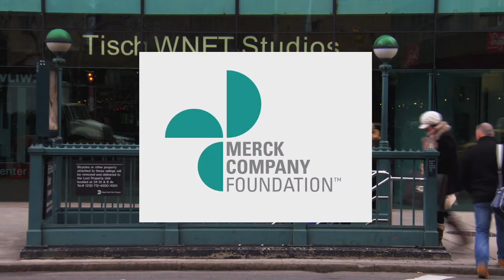"Outthink the Competition" | Krippendorff | Steve Adubato | One-on-One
Kaihan Krippendorff, Author, “Outthink the Competition”, shares what it means to be an “outthinker” who is truly innovative and creative in finding solutions to problems.

10/02/13 #1449